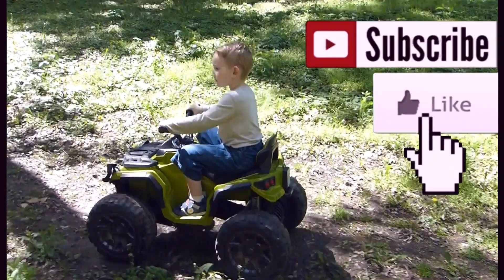olibolishowaladar Oli Boli Show💗 Children's cartoons &Aladar and Sofiya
Aladar is played in games, goes to children's attractions, playgrounds unpacks toys.